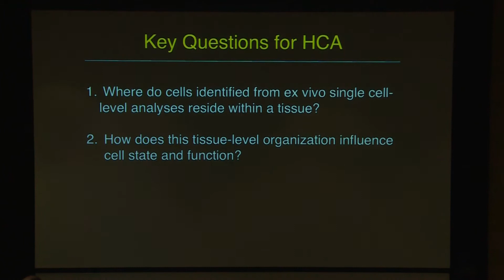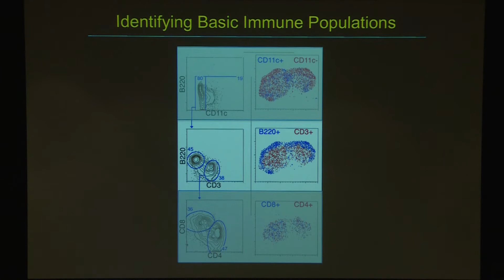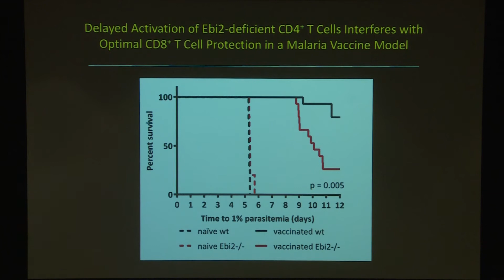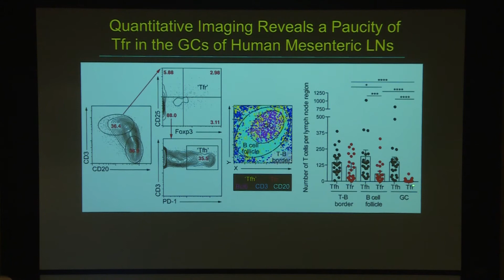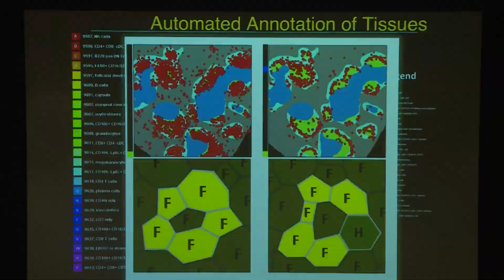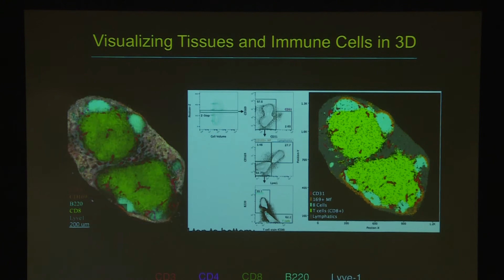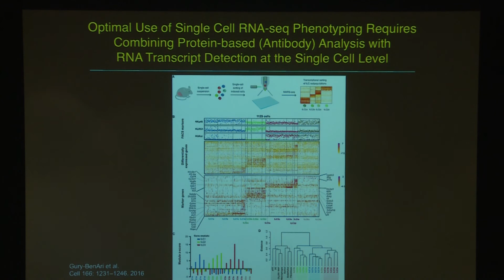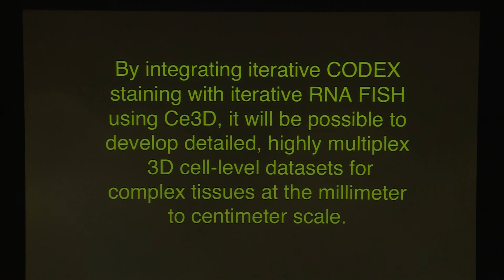Ronald Germain, Application of 2D and 3D highly multiplex optical imaging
Ronald Germain presents histo-cytometry, a multiplex imaging technology.